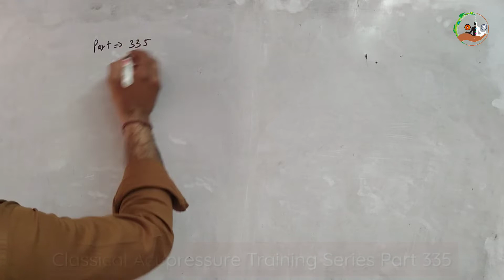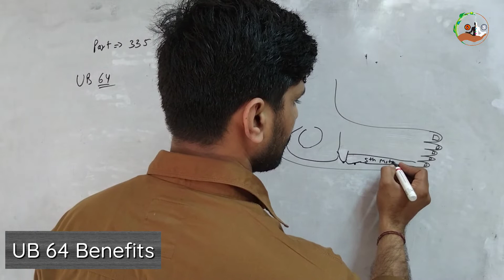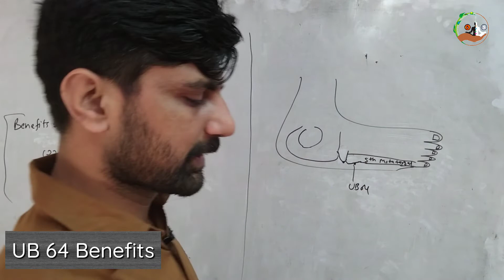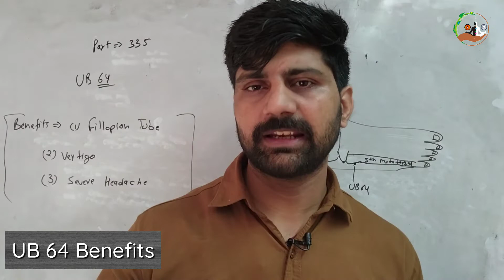CATS Part 335 । UB 64 । Fillopion Tube । Vertigo । Acupressure Classes online free in hindi ।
MISSION POSSIBLE

CATS Part 335 । UB 64 । Fillopion Tube । Vertigo । Severe Headache । Acupressure  Classes online free in hindi ।

सभी साथियों को नमस्कार, आज हम इस वीडियो में आपको UB 64 बिंदु की लोकेशन  और इससे ठीक होने वाले रोगों की विस्तृत जानकारियां दी जाएंगी, जिससे आपको इसको समझने में आसानी होगी, जिससे रोगों को समझने में और ठीक करने मे आसानी होगी।

1. Classical Acupressure Head and Face Chart👇🏻

Dharmendra Baisoya
( Alternetive Practicinor and Trainer)
Rohini, Delhi

Acupressure points
Acupressure
Acupressure Course
Acupressure Instruments
ACUPRESSURE Jimmy
Moxibustion
How to use Moxibustion Sticks।
UB 64 Benefits । Fillopion Tube । Vertigo । Severe Headache ।